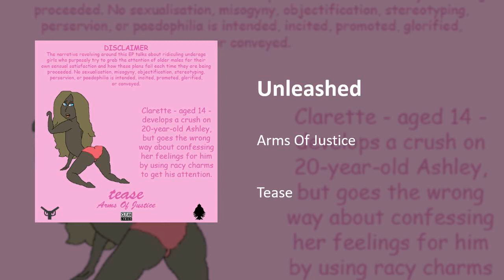Unleashed (Edited)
Unleashed · Arms Of Justice

Tease